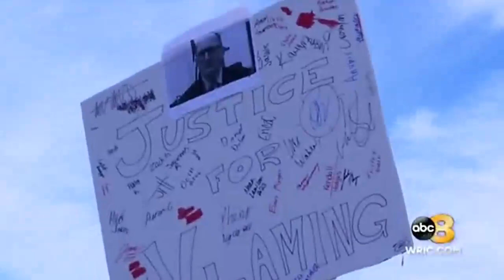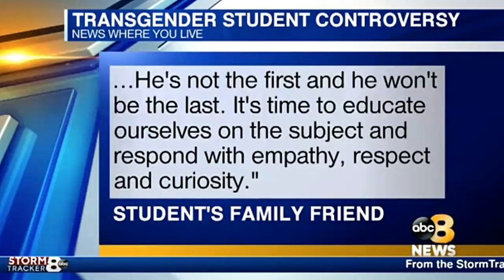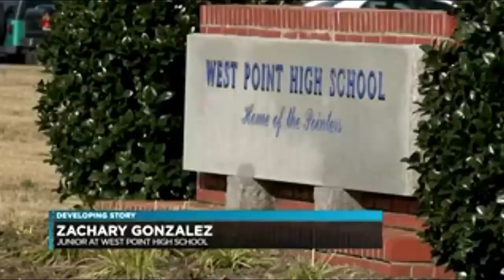Students Stage Walkout in Support of Teacher Fired for Misgendering a Transgender Girl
Less than 24 hours after a West Point French teacher was fired for allegedly not using proper identity pronouns with a transgender student, students held a walkout Friday in support of the teacher.

After a five-and-a-half hour public hearing Thursday night the West Point School Board voted to uphold the superintendent’s recommendation to fire Peter Vlaming.

“Mr. Vlaming was recommended for termination due to this insubordination and repeated refusal to comply with directives made to him by multiple WPPS administrators,” said Superintendent Laura Abel following the board’s decision.

Peter Vlaming, a West Point high school French teacher, was put on paid administrative leave on Oct. 31 for misgendering a student by not using that student's preferred identity pronoun.

"My religious faith dictates that I am to love and respect everyone, whether I agree with them or not. Because we are all made in God's image," Vlaming said, reading from a prepared opening statement.

An online petition supporting Mr. Vlaming, which is titled "Don't terminate Mr. Vlaming," has over 1,000 signatures. The petition quotes Vlaming on his thoughts on the incident:

"I won't use male pronouns with a female student that now identifies as a male though I did agree to use the new masculine name but avoid female pronouns. Administration is requiring that I use masculine pronouns in any and every context at school. I was informed that any further instances of using female pronouns would be grounds for termination."

This issue came to a crux during a virtual reality exercise back in October, where Vlaming said he called out "don't let her walk into the wall" as the transgender student walked in that direction.

Vlaming claimed it was a slip of the tongue.

High School Teacher Fired For Refusing To Use Transgender Student's Preferred Pronoun...

Teacher Fired After Refusing to Use Transgender Student’s Preferred Pronouns